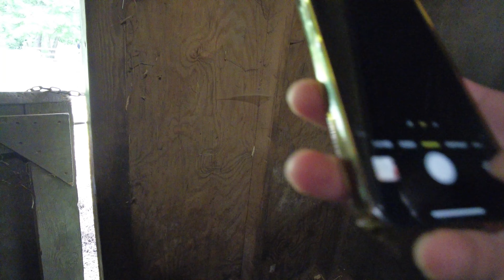លើកទីមួយរបស់ខ្ញុំជិះសេះ- my day off hangout with friends and riding a horse